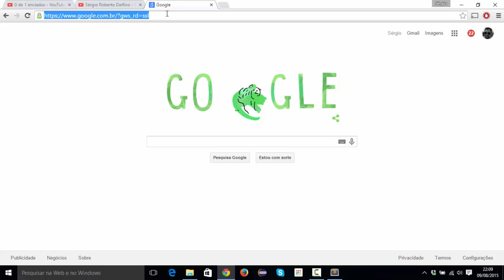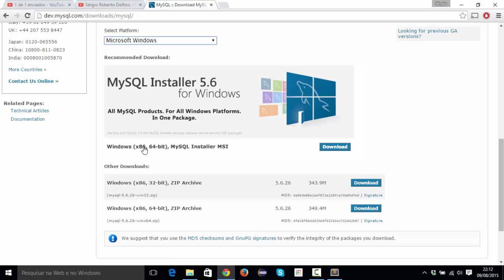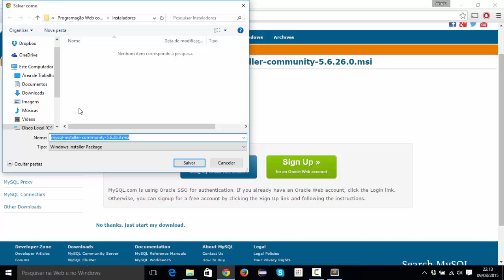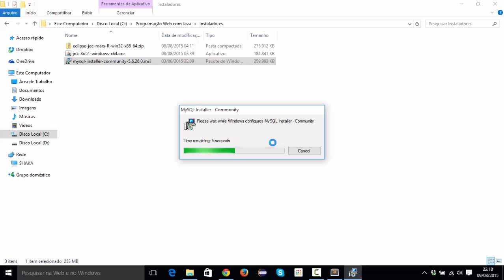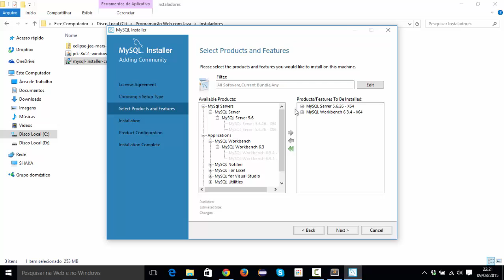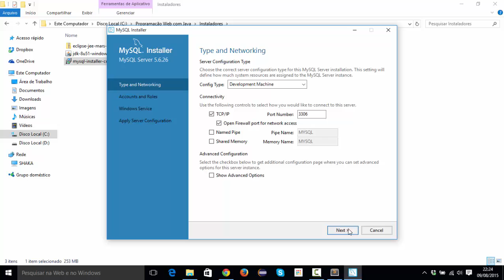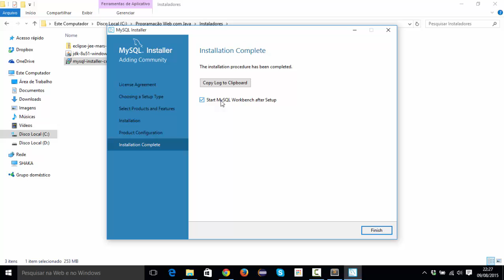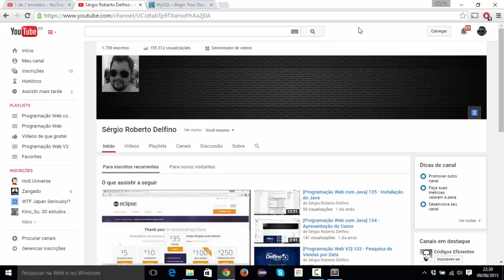[Programação Web com Java] 138 - Instalação do MySQL